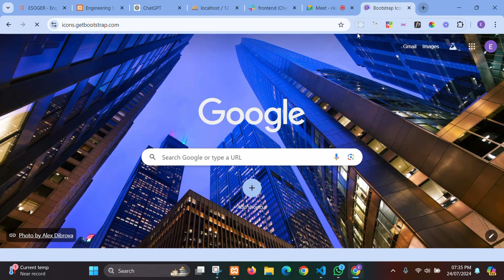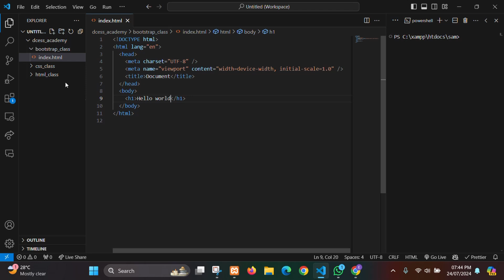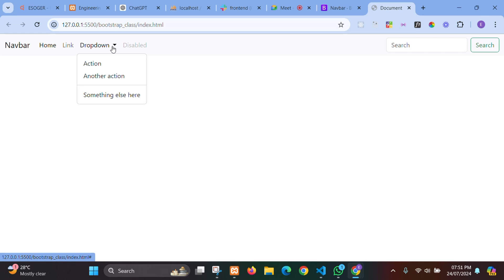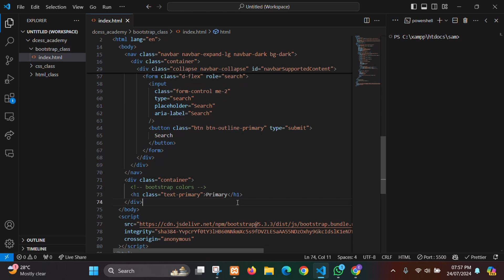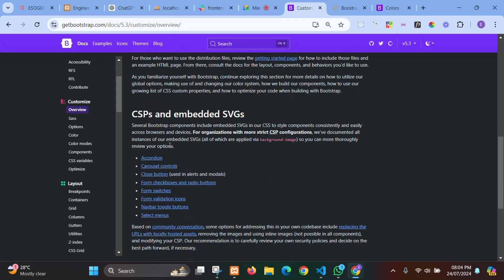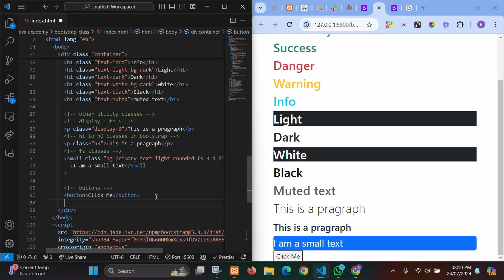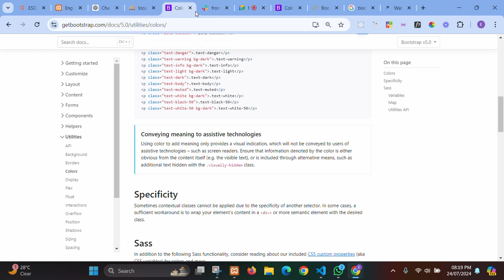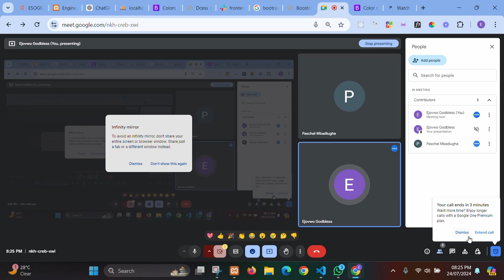BOOTSTRAP LECTURE 1 (VIDEO 15)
Welcome to the Ultimate Web Development Series! 🌐💻

Are you ready to become a web development pro? Dive into our comprehensive series designed to take you from beginner to advanced with hands-on tutorials and real-world projects. Whether you're starting from scratch or looking to sharpen your skills, our series has something for everyone!

🚀 Series Overview:
- HTML - Learn the foundational building blocks of web development.
- CSS - Master the art of styling and design to make your websites look stunning.
- Bootstrap - Speed up your development process with this powerful framework.
- Git & GitHub - Manage your code and collaborate seamlessly with version control.
- JavaScript - Add interactivity and dynamic functionality to your websites.
- ReactJS - Build sophisticated user interfaces with this popular JavaScript library.

What You'll Learn:
- HTML Basics & Advanced Techniques
- CSS Layouts & Responsive Design
- Bootstrap Components & Customization
- Version Control with Git & GitHub
- JavaScript Fundamentals & Advanced Concepts
- ReactJS Components, Hooks, & State Management

- Expert Instruction: Follow along with industry-standard practices and get tips from experienced developers.
- Practical Projects: Apply what you learn through real-world projects and challenges.

for more content and tutorials.